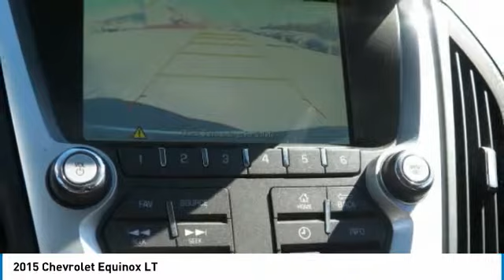2015 Chevrolet Equinox Sylacauga AL F1104833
2015 Chevrolet Equinox LT

Priced below KBB Fair Purchase Price! CARFAX One-Owner. Clean CARFAX. Bluetooth, Remainder of Factory Warranty, Clean Autocheck History, One Owner, Backup Camera, Premium Wheels, Power Package.brbrbrPassed 160 Multi-Point Fidelity Certification Inspection, One Year Free Oil Changes and Tire Rotation...We Work For You! It's the Vaden Way.brbrAwards:br  * JD Power Initial Quality Study   * 2015 IIHS Top Safety Pick Reviews:brbr  * If you haul rear-seat passengers more often than you fill the cargo area in your compact SUV, then you might want to give the 2015 Chevy Equinox a look. The ability to tow 3,500 pounds in V6 models is shoulders above most competitors. Source: KBB.combr  * Premium look inside and out; strong optional V6 engine; quiet interior; comfortable highway ride; spacious and adjustable backseat. Source: Edmundsbr  * The 2015 Equinox is Chevrolet's stylish and efficient sizzling compact crossover. The Equinox stretches the boundaries of the term compact as it is noticeably larger than its rivals. That size difference affords more room for passengers in the second row seat and a larger presence on the road. The 2015 Chevy Equinox is a comfortable and quiet ride and drives like a more expensive car. It has an edge in passenger comfort, especially in the rear, where the bench seat can move several inches fore and aft to create more legroom. Up front, driver and passenger benefit from generous-sized seats. The 2015 Equinox has a blend of soft curves at its edges to balance the vehicle's rectangular shape. A long hood further helps even out the Chevy's proportions. It all works to give the Equinox an athletic appearance. Other standout aesthetics include the signature 2-bar grille, floating fog light bezels and creased fender flares. The Equinox comes standard with a fuel-efficient 4-cylinder engine that makes an adequate 182 horsepower. You may also choose the impressive V6 that puts out 301 horsepower. Both engines are connected to a 6-speed automatic transmission. Front-wheel drive (FWD) is standard with all-wheel-drive as an option for both engines. The 4-cylinder model can tow a maximum of 1,500 pounds while the V6 can pull 3,500 pounds. If you want a small-do-it-all SUV with plenty of passenger space, a comfortable ride and good fuel economy, consider the Chevy Equinox. Source: The Manufacturer Summarybrbr2015 Chevrolet Equinox LT 1LT